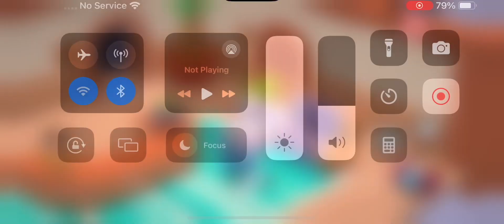How to get tam 🐧☀️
Hello Kitty Island adventure 🏝️🐧
Tam 🐧
Visitor 🏠✅
Visitor guide 🐧☀️
Old visitor 👴❤️
Only a visitor in summer 🌊☀️
Sanrio 💝
New update 😨⚠️
Cute ❤️🍬
Cool 😎
Summer ☀️
2024🏝️🍩￼￼￼￼￼￼￼